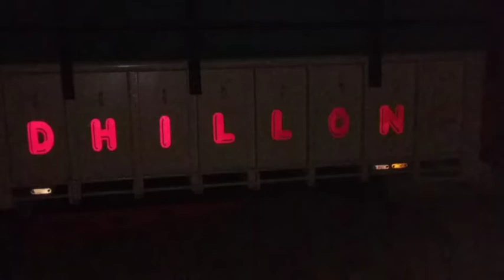Mahindra 275 vs 18ft trolley /enter |new punjabi video 2020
Mahindra 275 vs 18ft trolley /enter